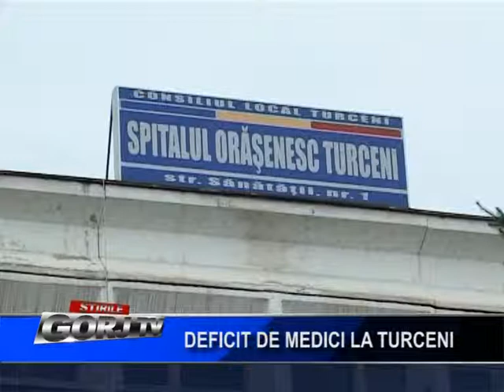deficit de medici la turceni